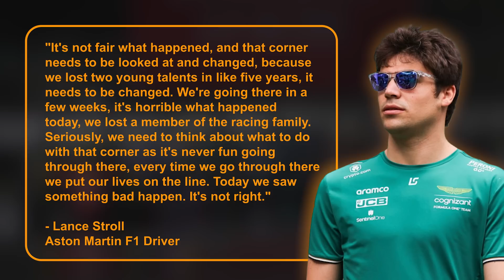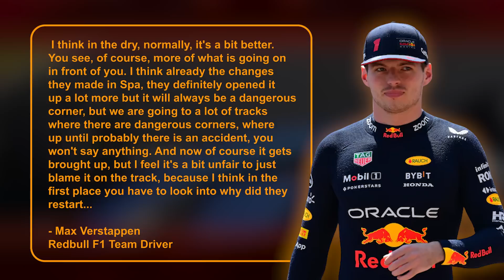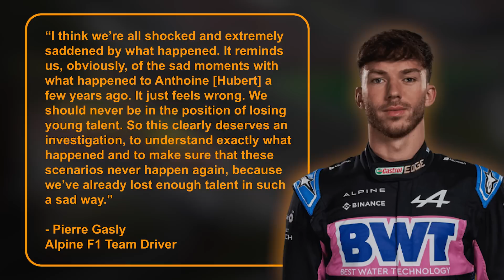F1 Drivers Demand Change at the Belgian GP: Here's Why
Chapters Below 👇  Skip Here ⬇️
⏭️ 0:00 Intro
⏭️ 0:26 Anthoine Hubert
⏭️ 2:47 The impact of Hubert
⏭️ 3:54 Dilano Van 'T Hoff
⏭️ 4:47 Lance Stroll’s reaction leads the charge
⏭️ 6:55 What has been done?

The Belgian Grand Prix is one of the most historic and well loved circuits on the Formula 1 calendar. The track in Spa-Francorchamps has produced some of the all time great races and it has perhaps the most iconic corner in all of F1, Eau Rogue.

But increasingly, the design of the circuit has come under fire and it's for good reason.